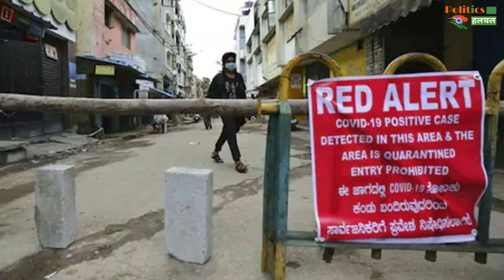Corona Lockdown : लॉकडाउन की ओर बढ़ने लगा देश, सरकार आज फैसला ले सकती है!!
Covid Task Force Said 15 Days Lockdown Required To Break The Chain Of Infection, Government Can Take Decision Today | Corona Virus Lockdown News And Updates